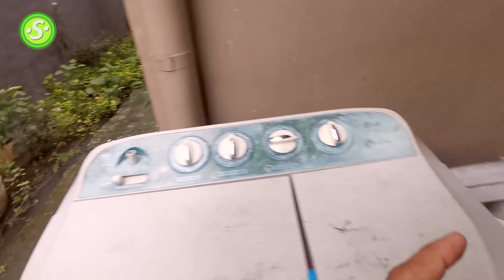Matatakaw na Pusa Cat Vlog 2022 Pampatay ng Langaw Choco Butter nut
Matatakaw na Pusa Cat Vlog 2022